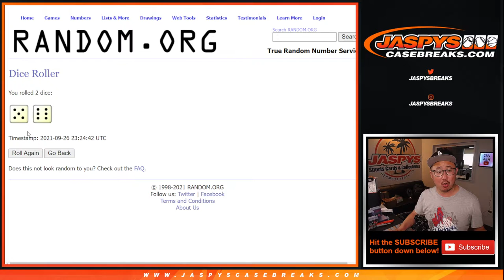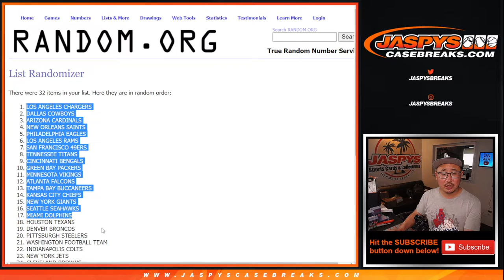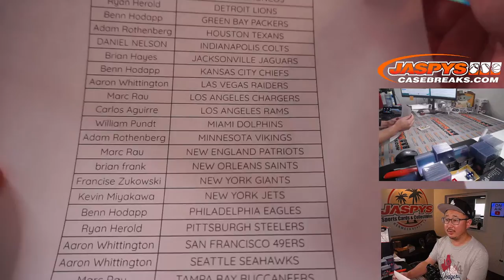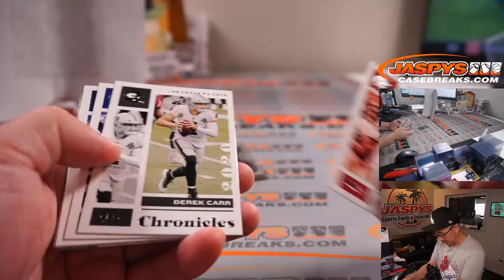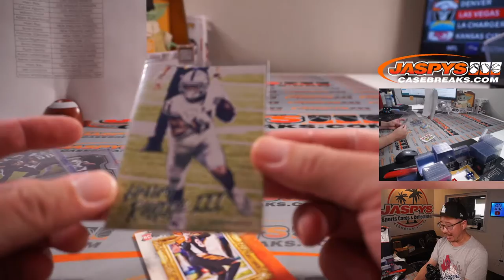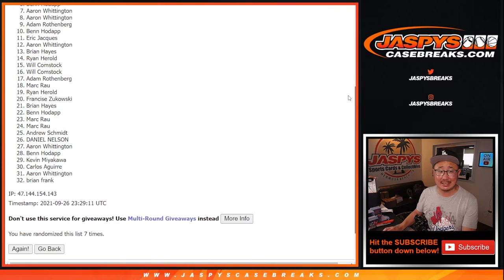Su, 09.26.21 // 2020 PANINI CHRONICLES 1-FAT PACK BREAK #16 *RT*